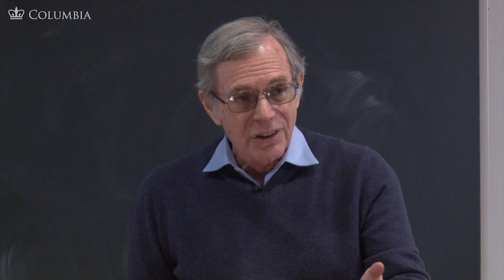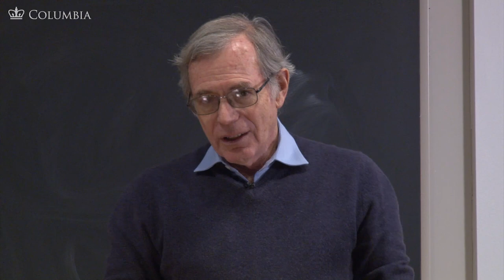MOOC | The Limits of Free Labor | The Civil War and Reconstruction, 1850-1861 | 1.6.4